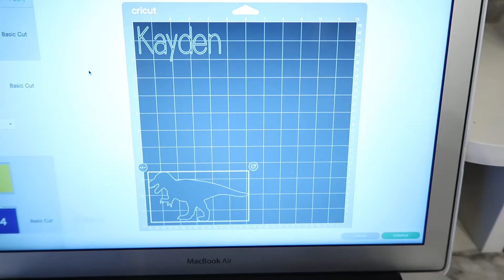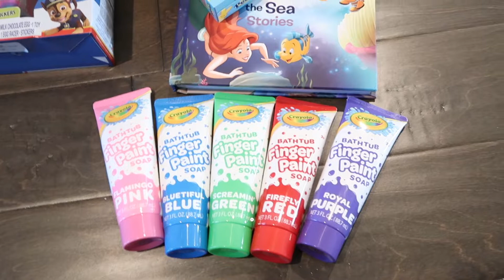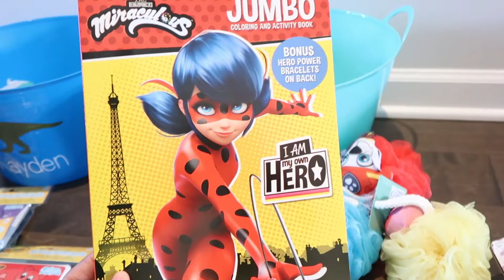🐇 EASTER BASKETS FOR KIDS🐇 | HOW TO DIY EASTER BASKETS | QUCIK CLEANING MOTIVATION | Karmen Kay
Hey, y'all! Welcome back for another video. I created my kids some super cute custom easter baskets using my Cricut Explore Air 2 and filled them with some cute age-appropriate gifts for them to enjoy. I can't wait to give it to them and to share this memory with them for years to come. I also did some laundry and cleaned my bathroom. I hope this video gives you some ideas on what to give your kids in their Easter baskets.

Although I had so much fun filling their Easter baskets, I can't forget to mention God loves each and every one of you. Easter is about so much more than the eggs, bunnies, and baskets. It is about Our Lord and Savior and the sacrifice he made for all of us. ✝︎ He is Risen! ✝︎ I hope you all enjoy this video. ❤️

Be Blessed 😊

TAGS & KEYWORDS
decorate with me, clean and decorate with me, bedroom makeover 2022, clean with me 2022